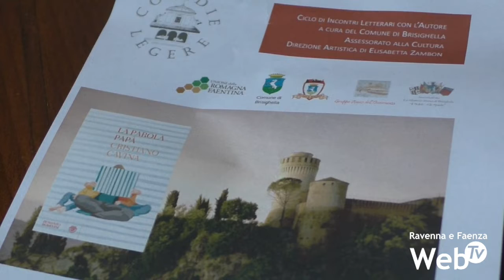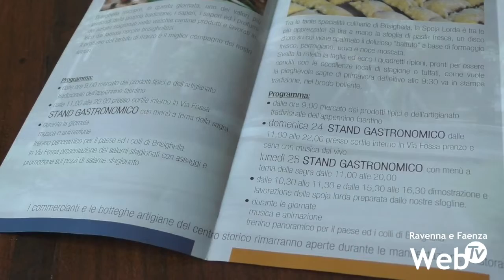Ripartono gli eventi e gli appuntamenti culturali a Brisighella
Brisighella torna a celebrare i propri eventi caratteristici e gli appuntamenti culturali in presenza, dalla primavera all’estate, tornando a far rivivere di turisti e visitatori il borgo medievale dopo due anni di pandemia. S’inizia in occasione del fine settimana pasquale, con la mostra dedicata a Domenico Dalmonte, il 16 aprile, e la prima delle sagre gastronomiche focalizzata sui prodotti tipici del territorio, il 18 aprile con i salumi stagionati e il tartufo marzolino. Il 22 aprile prende il via un ciclo d’incontri letterari mentre nel lungo ponte del 2 giugno torneranno le Feste Medievali e i concerti di Recondite Armonie  alla Cava Marana